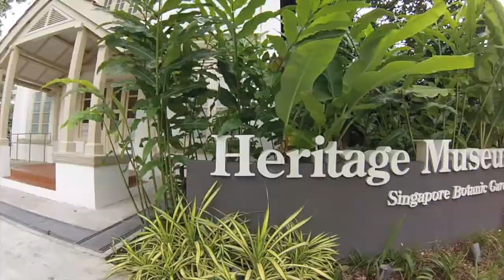Singapore Botanic Gardens (Episode 5)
We spend a Sunday morning in Singapore Botanic gardens and we had a great breakfast there too.

跑男來啦⋯⋯玩山看水，植物園！Sunday morning visit Botanic Gardens.